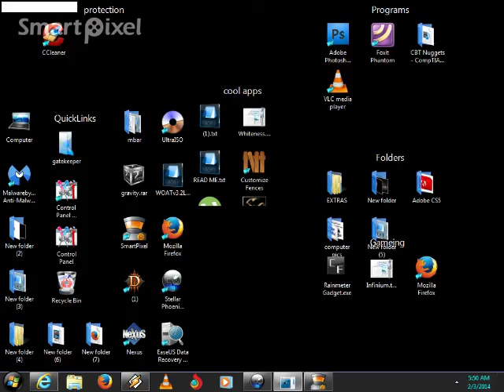Diablo's death by four, part 2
Second part of Diablo's death by four 60+ characters